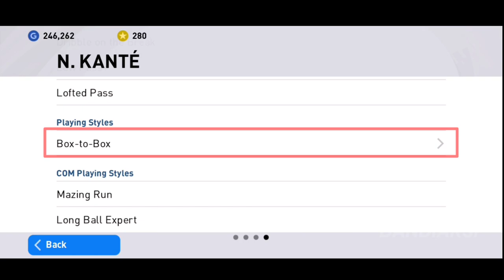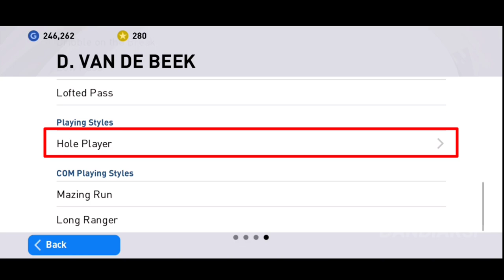M. PREUSS 3232 MANAGER REVIEW | NEW CHELSEA MANAGER | PES 2021 MOBILE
IN THIS VIDEO, I'VE SHOWN M. PREUSS 3232 MANAGER REVIEW.HE IS A CHELSEA MANAGER IN PES 2021 MOBILE.LETS WATCH THE REVIEW.❤️

M. PREUSS pes 2021
M. PREUSS 3232 manager review
Best manager for online & friendly match
Best manager for Tournament
TUCHEL review pes
T. TUCHEL pes 2021 mobile
PES 2021
PES 2021 Mobile
PES Mobile
Defence Tips
Attack Tips
Pes dandiarsp